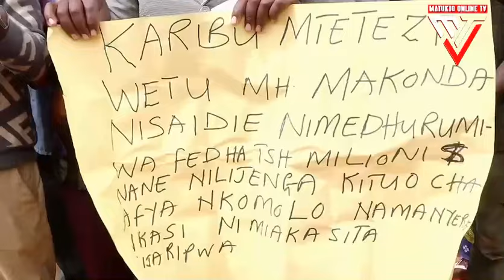"SITAKI KUKUONA KWENYE MKUTANO WANGU,ONDOKA SHUGHULIKIA ILI,MAKONDA AMTIMUA MKURUGENZI KWENY MKUTANO